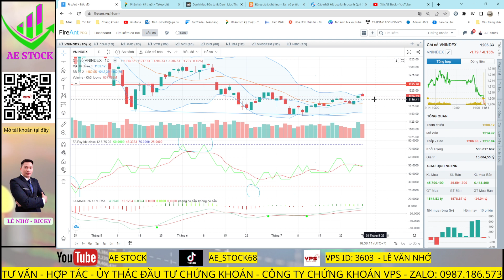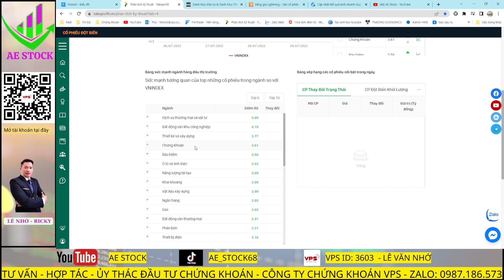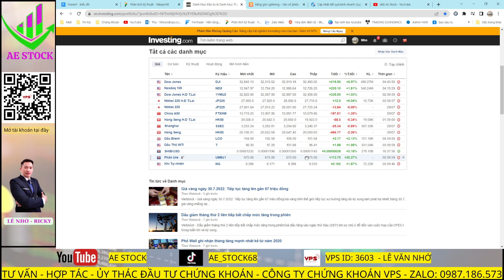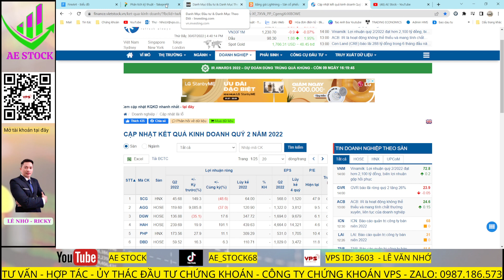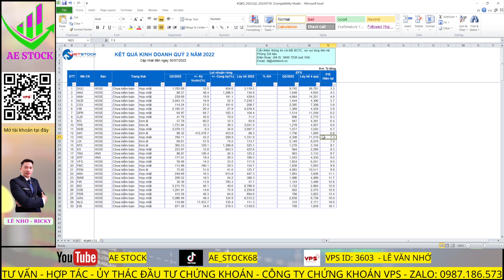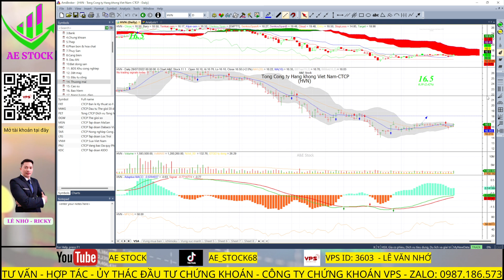REVIEW THỊ TRƯỜNG CHỨNG KHOÁN TUẦN 4 THÁNG 7 | DÒNG TIỀN TRỞ LẠI | THẾ GIỚI TĂNG MẠNH | AE STOCK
- Review thị trường chứng khoán tuần 4 tháng 7 từ ngày 24/07 đến ngày 28/07
- Thị trường tăng điểm, dòng tiền quay trở lại, thế giới tăng mạnh
- Có nên tham gia bắt đáy cổ phiếu giai đoạn này
 - Kịch bản thị trường cho tuần sau từ ngày 01/08 đến 05/08
- Nhóm ngành tâm điểm.
- Cổ phiếu tiềm năng.
Đầu tư cùng AE Stock anh chị sẽ được trải nghiệm các dịch vụ hoàn toàn miễn phí bao gồm:
- Hướng dẫn điểm mua điểm bán chứng khoán sao cho tối ưu hóa lợi nhuận.
- Hướng dẫn cách giải ngân vốn sao cho hiệu quả ứng với từng số tiền đầu tư mà anh chị hiện có.
- Hướng dẫn danh mục đầu tư theo vĩ mô và theo dòng tiền bigboys.
- Chia sẽ kiến thức đầu tư theo phương pháp VSA - 1 Phương pháp khá hiệu quả trong đầu tư chứng khoán.
- Đội ngủ nhân viên tư vấn tận tình, vui vẻ, chu đáo.
🤝Nếu anh chị còn chưa biết bắt đầu tư đâu với Thị trường tài chính, hoặc đầu tư nhiều năm mà không hiệu quả thì vui lòng liên hệ AE Stock để được hướng dẫn tận tình nhé.
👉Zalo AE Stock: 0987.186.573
👉Kênh tiktok: AE_Stock68
👉Kênh Yotube: AE Stock
Chúc Anh chị đầu tư thật hiệu quả trên thị trường chứng khoán.
P/S: Các mã chứng khoán nhà đầu tư đang quan tâm khá nhiều

Từ khóa tìm kiếm : Nhận định thị trường chứng khoán ngày hôm nay;
Review thị trường chứng khoán;
Thị trường chứng khoán hằng ngày;
Thị trường VN-INDEX ngày mai; Phân tích cổ phiếu;
Phân tích các nhóm ngành;